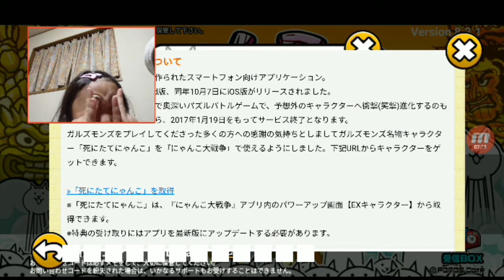にゃんこ大戦争のEXキャラを裏ワザで手に入れる方法【実況研修】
ゲーム実況の研修中です。